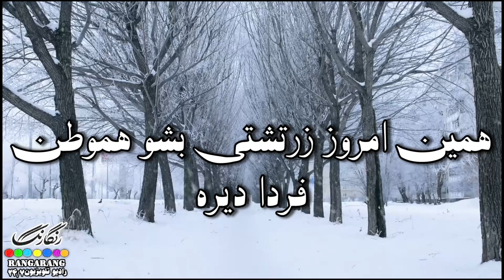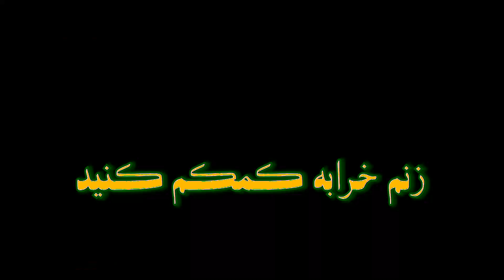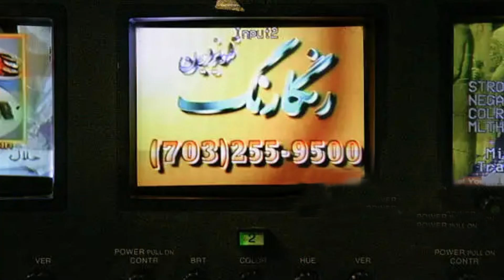یاور ویسه شاگرد داور ویسه-EP2: جواب به امیرعباس فخرآور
پاسخ کوبنده یگانه مرد مبارز ایران جناب یاور ویسه به امیرعباس فخرآور که سعی در پنهان کردن هویت حقیقی و آنوسی بودن خود کرده ، اما پادشاه اهورایی جناب یاور با زیرکی دست او را رو میکند.
همین امروز زرتشتی بشو هموطن ، فردا دیره
یا زرتشت